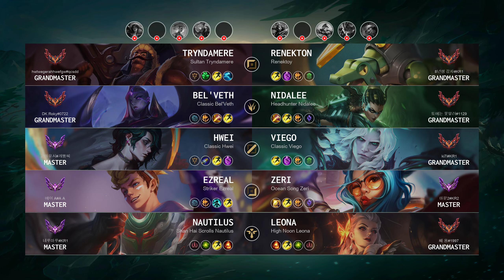Tryndamere Top vs Renekton - KR Grandmaster Patch 14.13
Tryndamere Top played by "hwtwegerahhwefgw@qcsdd", KRGrandmaster 670 LP

- Skin: Sultan Tryndamere
- Primary Rune: Grasp of the Undying

Timeline:
00:00 Ban & Pick
00:15 Runes & Abilities
01:43 Get a SOLO KILL
02:11 Gameplay
02:41 Get a SOLO KILL
03:09 Gameplay
04:19 Get a SOLO KILL
05:34 Gameplay
06:26 Get a SOLO KILL
07:35 Gameplay
09:33 Take down The Turret
10:01 Gameplay
10:34 Get a SOLO KILL
11:02 Gameplay
12:09 Team FIGHT
12:37 Gameplay
17:28 Team FIGHT
17:55 Get a SOLO KILL
18:20 Team FIGHT
18:46 Gameplay
19:31 Get a SOLO KILL
20:03 Team FIGHT
20:21 Get a Double Kill
20:23 Team FIGHT
21:15 Get a SOLO KILL
21:35 Gameplay
22:38 Team FIGHT
23:16 Gameplay
25:32 Team FIGHT
26:55 Gameplay
27:20 Team FIGHT
27:51 Hunt The Dragon
28:15 Gameplay
29:09 Get a Double Kill
29:38 Gameplay
30:36 Team FIGHT
31:53 Take down The Turret
32:06 Take down The Inhibitor
32:13 Take down The Turret
32:20 Team FIGHT
32:26 End credit